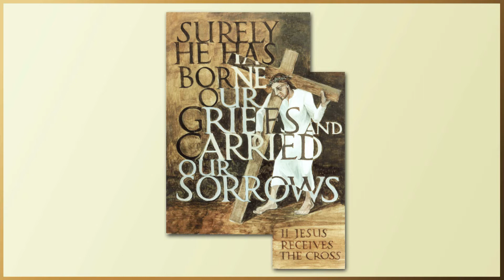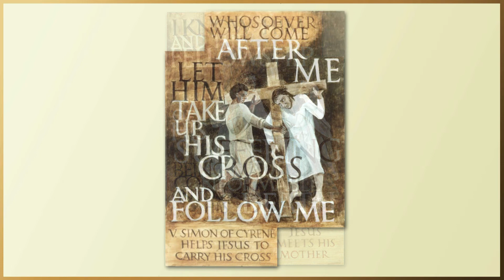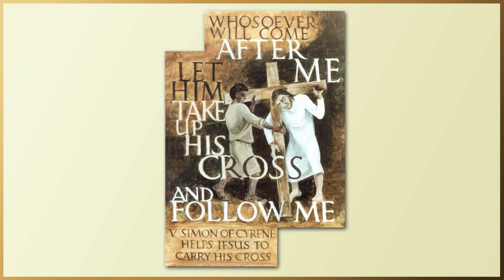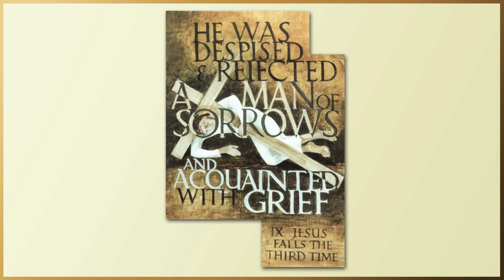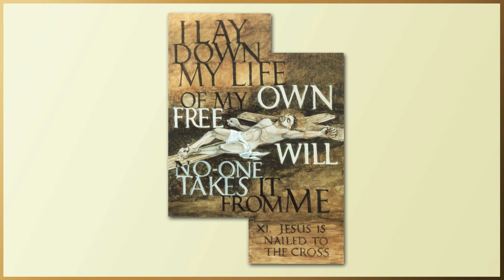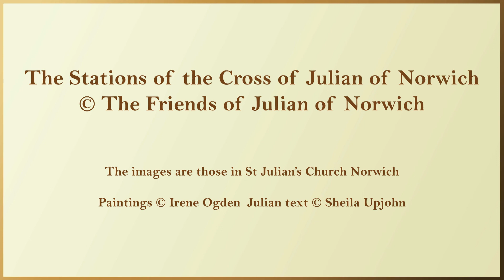Julian of Norwich Stations of Cross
The Stations of the Cross explored in Julian's words and the paintings in St Julian's Church in Norwich where this 14th century mystic lived and prayed